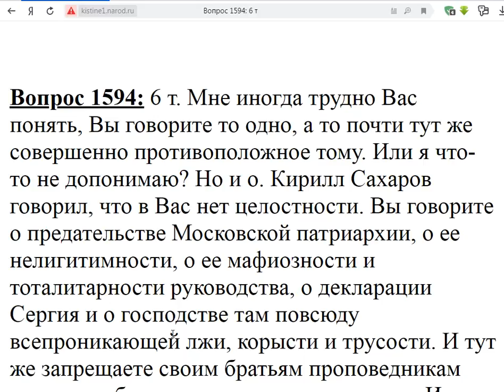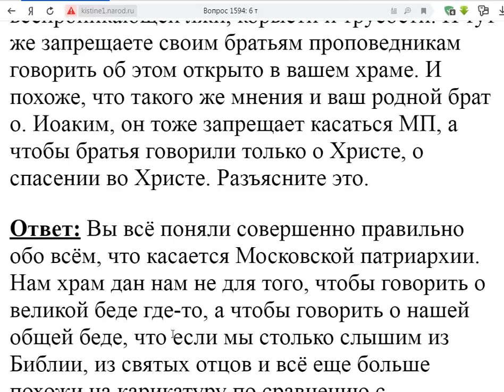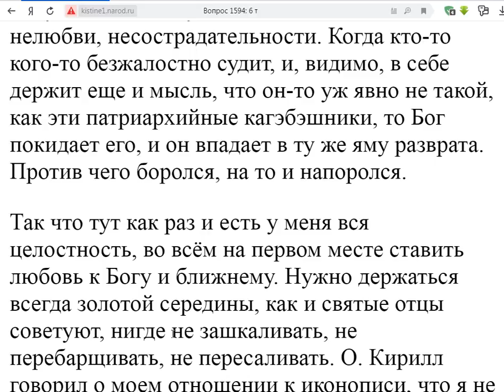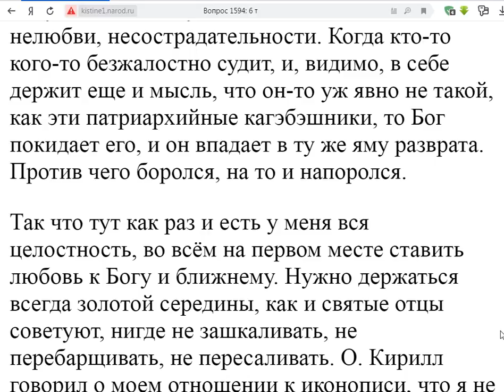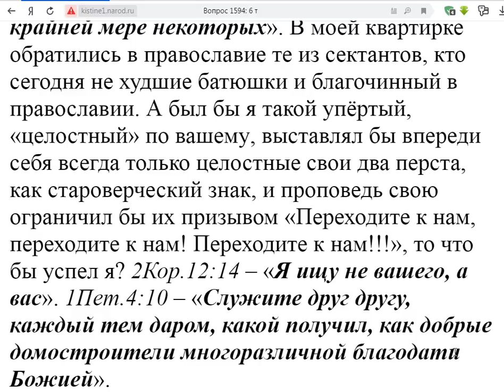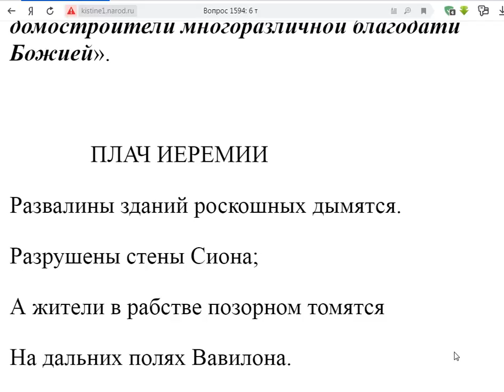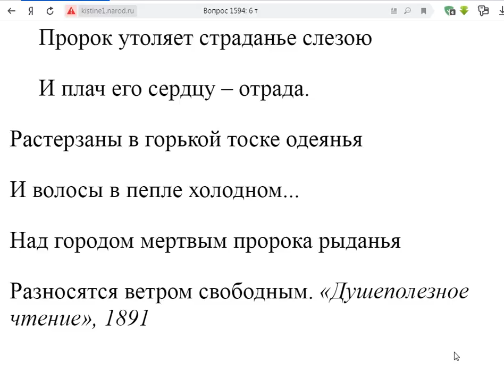1594. Почему в Вас нет целостности?